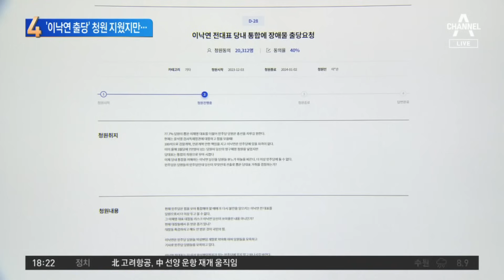‘이낙연 출당’ 청원 지웠지만…갈등의 골 매울 수 있을까? | 뉴스TOP 10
‘이낙연 출당’ 청원 지웠지만…갈등의 골 매울 수 있을까?

■ 방송 : 채널A 뉴스 TOP10 (17시 20분~19시)
■ 방송일 : 2023년 12월 6일 (수요일)
■ 진행 : 김종석 앵커
■ 출연 : 소종섭 아시아경제 에디터, 신지호 전 국회의원, 최병묵 정치평론가, 한민수 더불어민주당 대변인

[김종석 앵커]
어제 이 시간까지만 해도 이낙연 전 대표 당 나가라는 청원 글 한 2만 명이 넘었었는데. 지도부가 보고가 되어서 이재명 대표가 삭제를 지시한 모양이에요. 갑론을박이 있던데. 소종섭 국장 어떻게 판단하셨습니까?

〈평일〉
08시 00분 라디오쇼 정치시그널 (유튜브 라이브)
08시 50분 김진의 돌직구 쇼
10시 20분 김진의 더라방 (유튜브 라이브)
12시 00분 뉴스A 라이브
15시 50분 강력한 4팀
17시 20분 뉴스TOP10
19시 00분 뉴스A

〈주말〉
12시 00분 토요랭킹쇼·뉴스A 라이브
17시 40분 뉴스TOP10
19시 00분 뉴스A